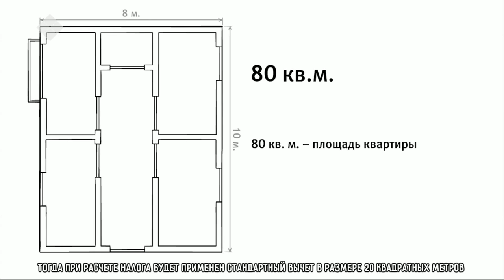«Сэргээ» биэриигэ: нолуокка уларыйыы (02.09.19)